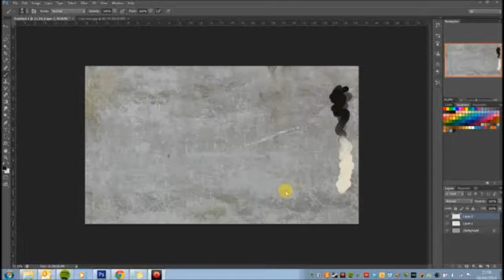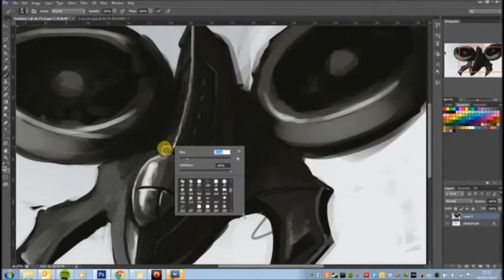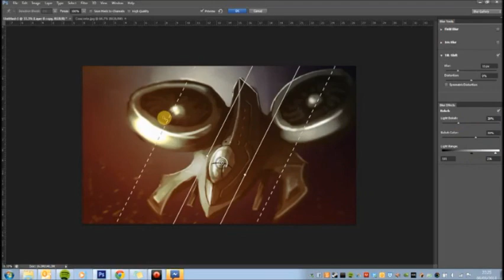Whirlybird - Quickplay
36 minutes.